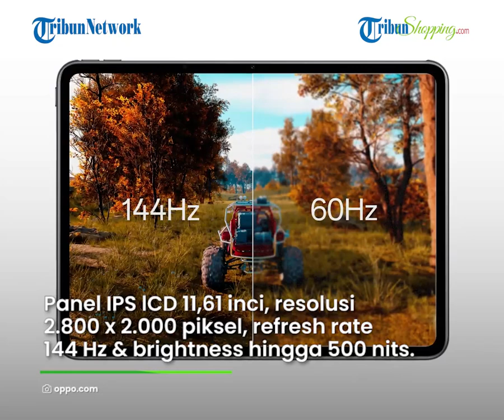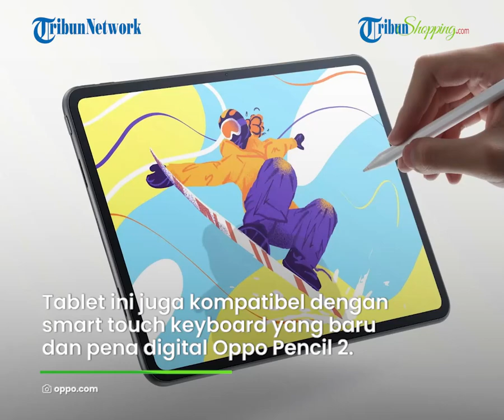Akhirnya Tablet Oppo Pad 2 Mejeng di Indonesia, Apa yang Bikin Spesial hingga Dijual Rp 10 Juta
TRIBUN-SHOPPING.COM- Setelah ditunggu-tunggu, tablet perdana Oppo akhirnya dijual di Indonesia.

Oppo Pad 2 ini dijual dengan harga yang terbilang cukup mahal, yakni Rp 10 jutaan.

Lantas apa yang membuatnya spesial?